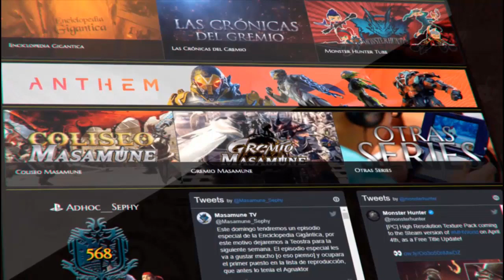[Masa Opina] ¿Iceborne será mas DIFÍCIL que World? ¿Se ha CASUALIZADO la saga con los años?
En este video les doy mi opinión sobre los dichos de Fujioka de que Iceborne sera mas difícil que World debido a los comentarios de la comunidad en relación a lo fácil que fue MH World. ¿Que opinan ustedes al respecto?